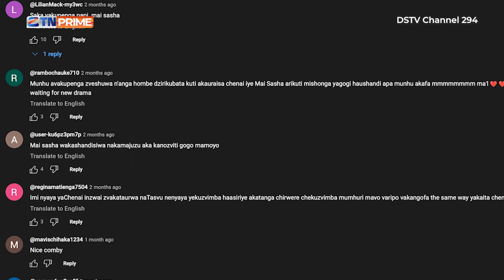Munhava Munei || What is the best way to address infidelity?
What is the best way to address infidelity?

Don`t miss this episode on MunhavaMunei every Sundays @ 20:00 HRS CAT only on ZTNPrime